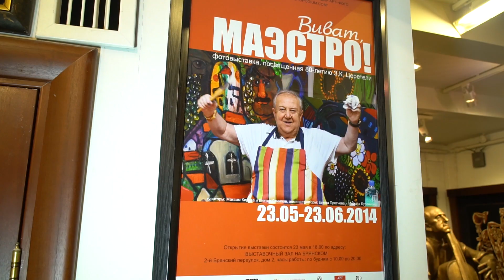Москвастобой - Обзорная экскурсия по Музею-мастерской Зураба Церетели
Музей-мастерская Зураба Церетели находится в районе Москвы, связанном с исторической родиной художника — Грузией. Именно здесь в XVIII веке образовалась грузинская слобода. Экспозиция музея рассказывает о глубоких связях творчества художника с древним и современным искусством Грузии, а также с европейским искусством XX века. Перед зрителями онлайн-экскурсии предстанет множество работ Зураба Церетели, исполненных в различных техниках. Посетители также побывают в Парке скульптур и увидят монументы, которые раскрывают многогранную личность художника, влюбленного в  жизнь.

Онлайн-экскурсию проводят гиды ММОМА Елена Головина и Екатерина Рыбакова.